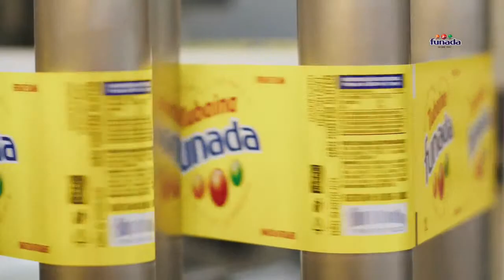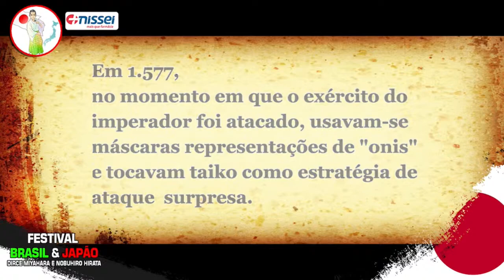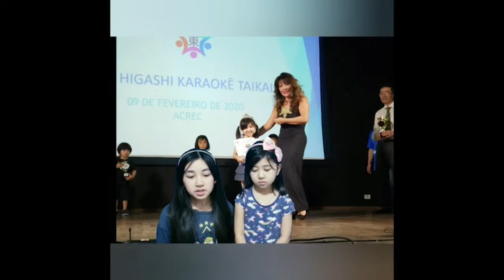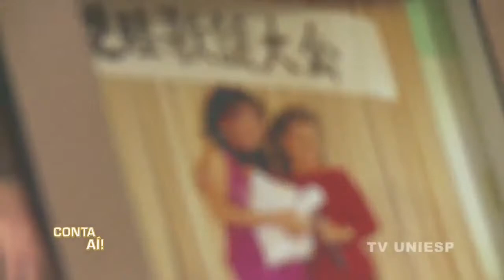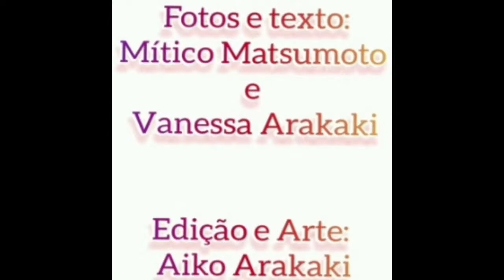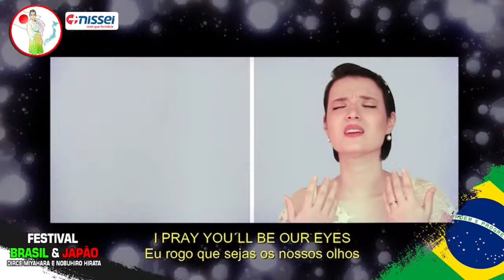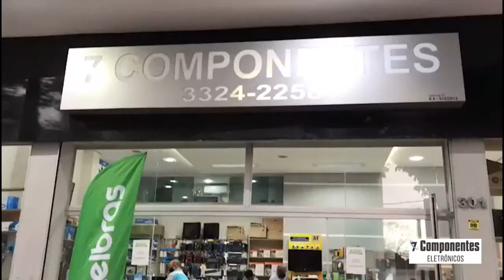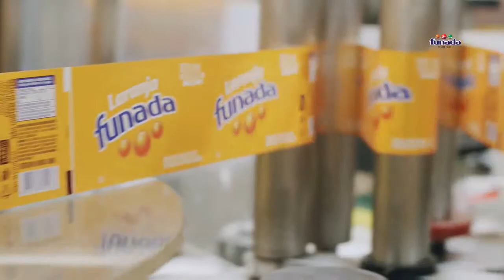LIVE FESTIVAL BRASIL & JAPÃO ( COVER )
Evento dedicado a todos, especialmente à Prof.ª Tereza Kato